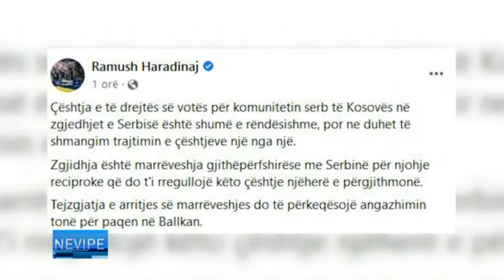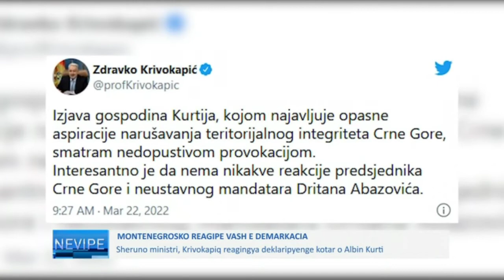LAJMET NË GJUHËN ROME - NEVIPE 22.03.2022